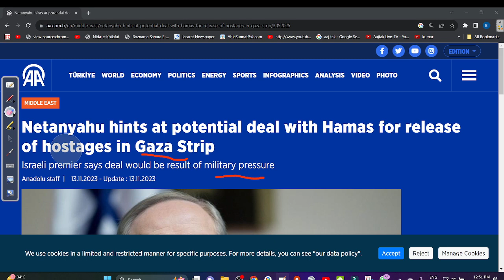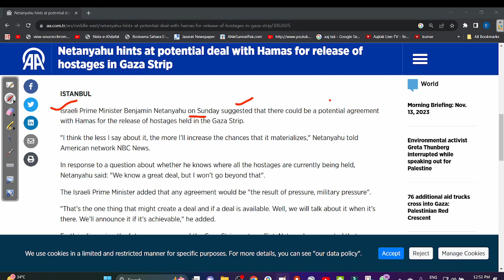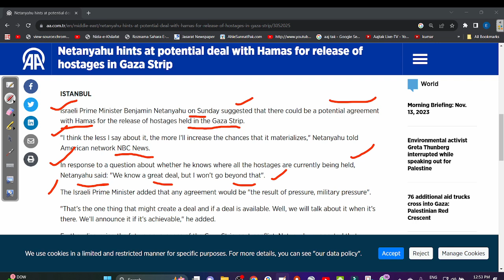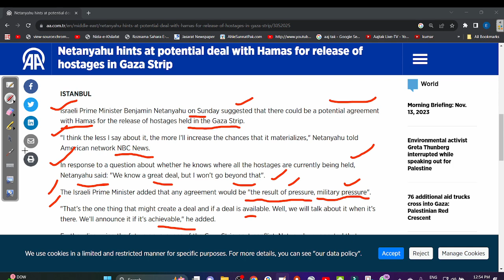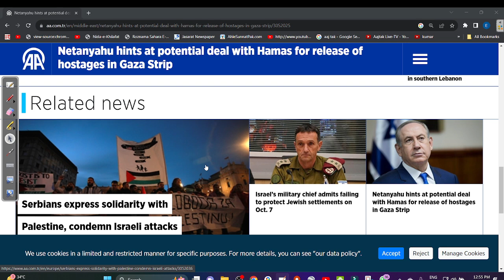2023 11 13 INAMUR RAHMAN